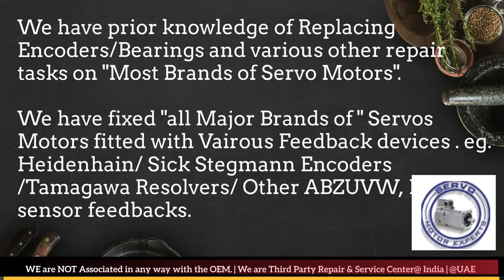Fagor Dubai Heidenhain Sick Stegmann Encoder Memory Align Resolver Adjust Repair UAE ARAB